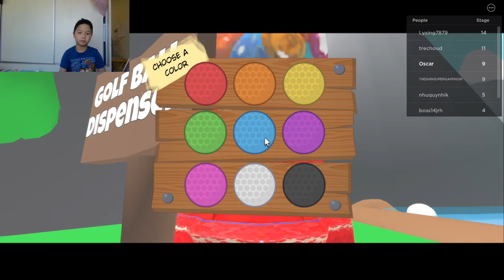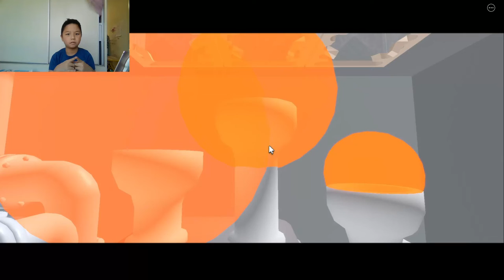ESCAPING THE EVIL GOLF PARK?! WILL I ESCAPE IT OR WILL I BE DOOMED FOREVER?! (Roblox Obbys)